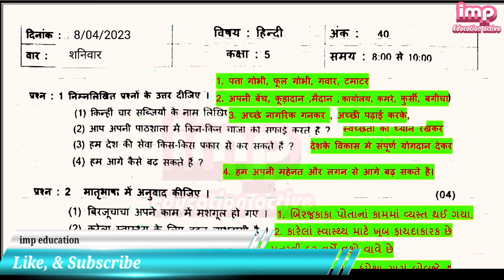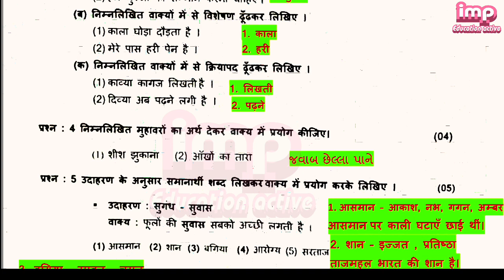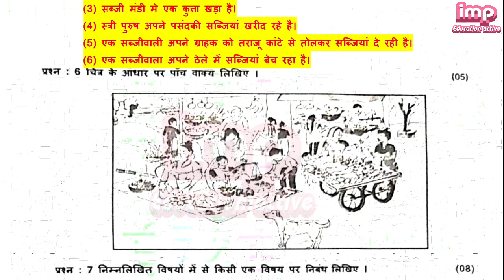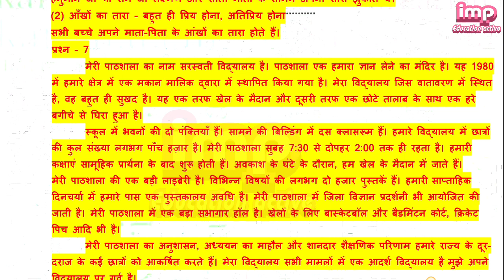dhoran 5 Hindi satrant parixa 2023|std 5 Hindi paper solution